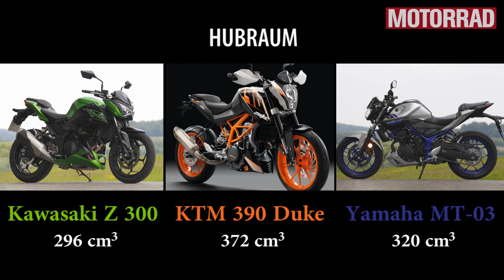Einsteiger-Naked-Bikes im Test: Yamaha MT-03, KTM 390 Duke und Kawasaki Z 300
Schneller, höher, weiter? Es geht auch anders. Die noch junge 300er-Klasse konterkariert den Leistungswahn mit pfiffig gestylten Naked Bikes zum moderaten Tarif. Und: Es gibt gute Gründe, weshalb diese quirligen Baby-Flitzer boomen. Hier gibt's den kompletten Test